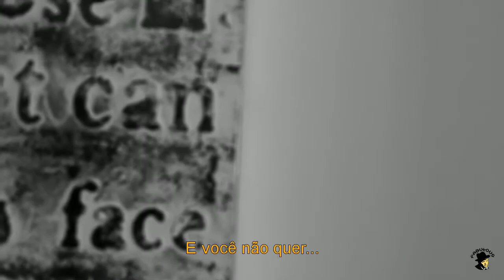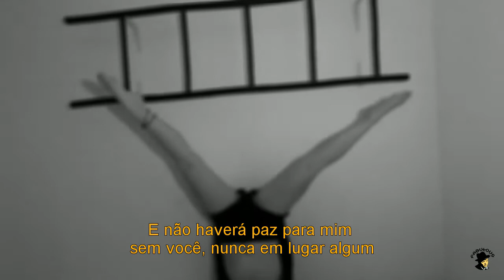Não Vamos Mais nos Ver (Мы не встретимся больше), Mariya Chaykovskaya - Legendado PTBR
As imagens são de um vídeo amador criado por: Kathrin Bülow-Nielsen

Edição, montagem, tradução e legendas:
Flávio Alves, FaBuLoUs®

Nome: Мария Чайковская (Mariya Chaykovskaya)
Data de nascimento: 27 de outubro de 1991.  -  Sumy, Ucrânia